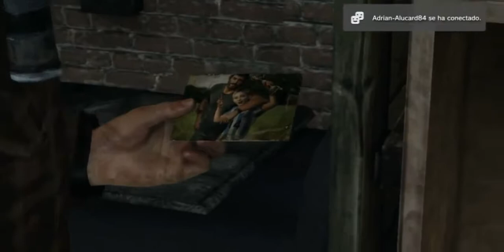The Last of Us (cinemáticas en español latino)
Tipo de vídeo: cinemáticas de videojuego (Película)
VIdeojuego: The Last of Us